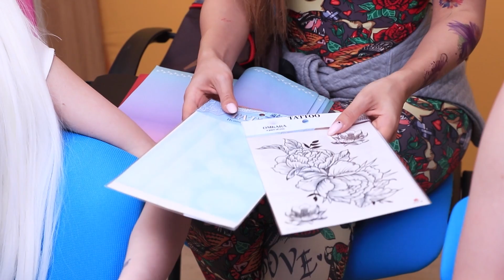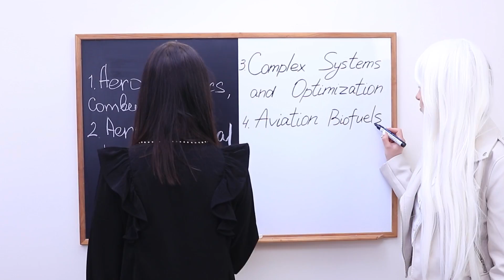Чорне чи біле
Кольоровий челендж − це завжди весело. Для тих, хто любить класику, сьогодні є чорно-білий челендж. Хто ж переможе?